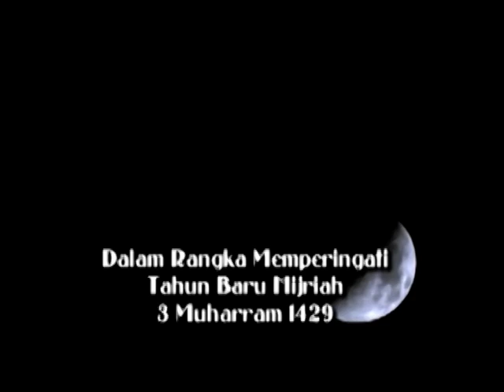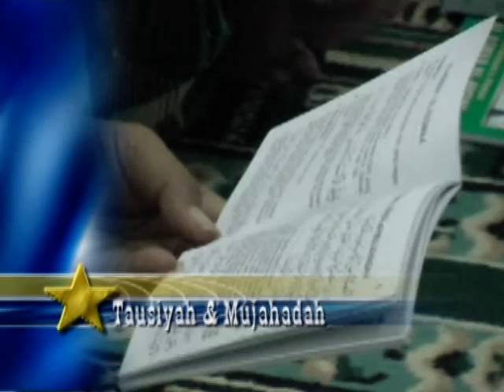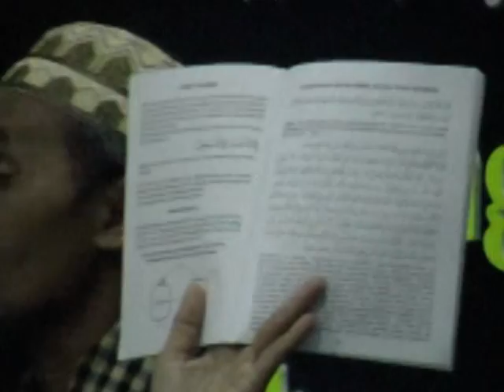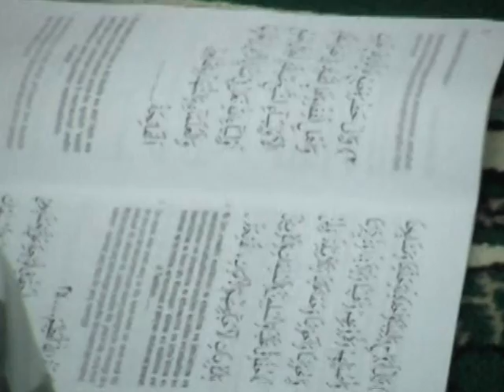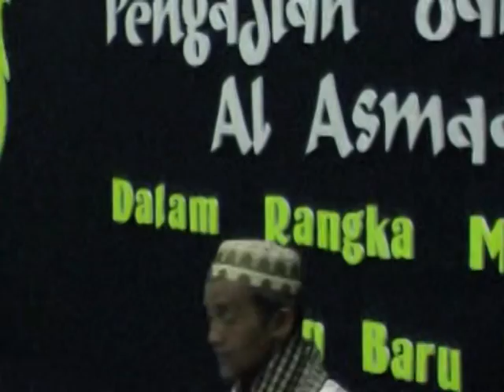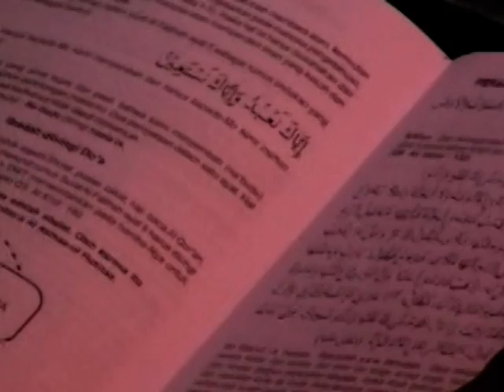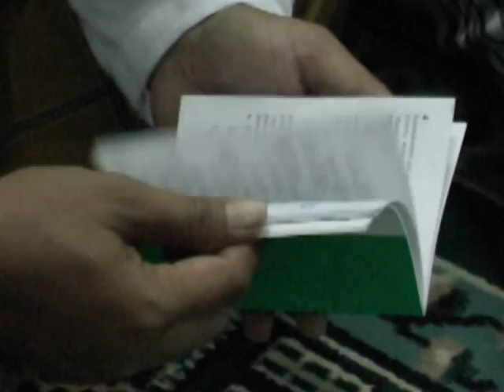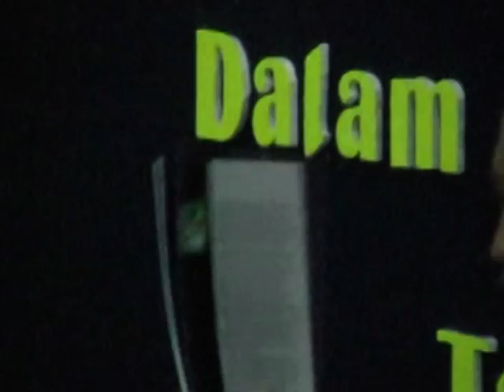MUJAHADAH AL ASMAA UL HUSNAA DI MAGELANG 1429 H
DRS KH AMDJAD AL HAFIDZ BSC MPD